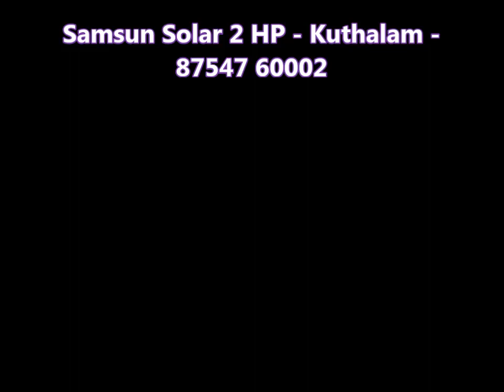Kuthalam 2 HP - Myladuthurai